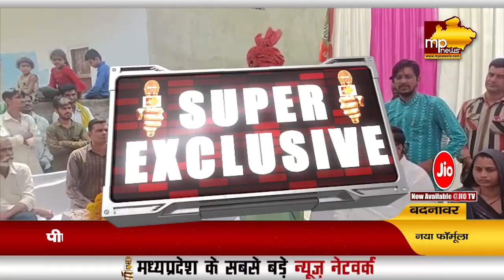मंत्री राजवर्धन सिंह दत्तीगांव का नया फाॅर्मूला, मन की बात के साथ सुनी जनता की बात! MP News